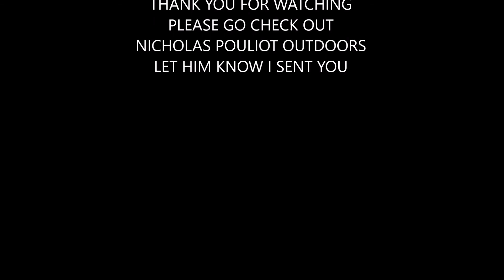Carlyle Lake Spillway | Epic Fishing Trip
Carlyle Lake Spillway was filmed on July 27, 2019 with Nicholas Pouliot Outdoors. Check out Nick's channel and let him know that I sent you.

Grant McIntosh
Metropolis IL 62960